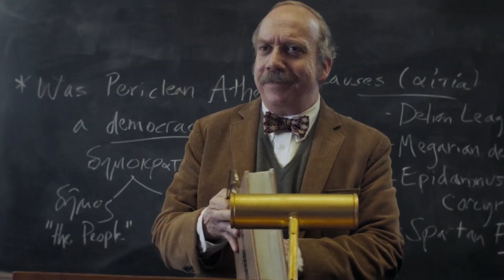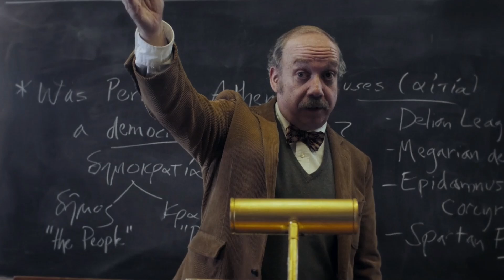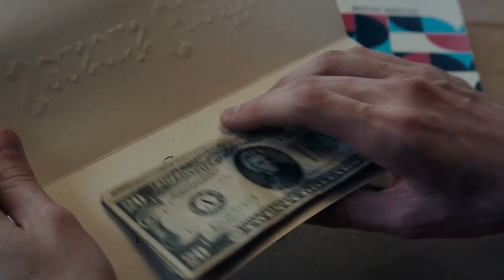مدرسة للاغنياء فقط لكن طلابها مشاغبين فبيقابلوا مدرس بيغير حياتهم للابد ملخص فيلم The Holdovers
.. شكراً  لمتابعتكم ♥♥